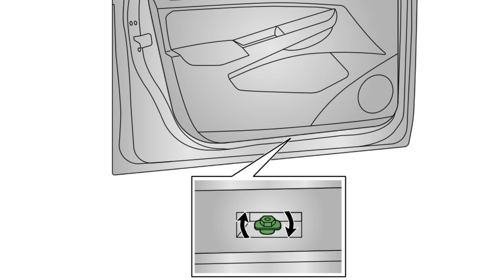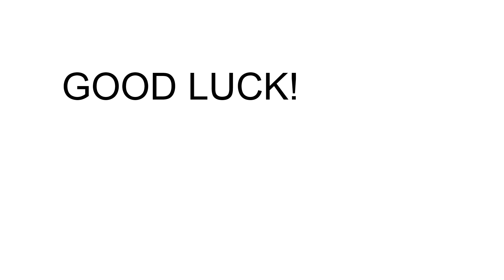Removing front door trim. VOLKSWAGEN ID.3 2019 -